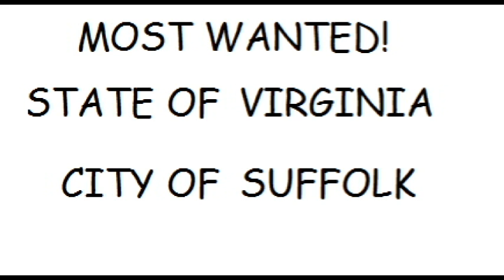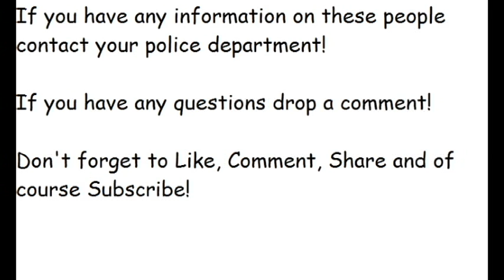Virginia's Most Wanted (City of Suffolk)